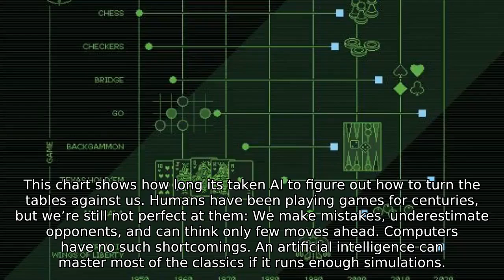How computers beat us at our own games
This chart shows how long its taken AI to figure out how to turn the tables against us. Humans have been playing games for centuries, but we’re still not perfect at them: We make mistakes, underestimate opponents, and can think only few moves ahead. Computers have no such shortcomings. An artificial intelligence can master most of the classics if it runs enough simulations. As processing power has increased, machines have grown adept enough to trounce their creators at everything from tic-tac-toe to backgammon (though the programs still can’t compete at more creative pursuits like crosswords). Here’s timeline of their march to victory. ChessThe history of AI arguably begins with chess. Around 1948, computing pioneer Alan Turing scribbled the first lines of an algorithm for pondering rooks and bishops. Nearly 50 years later, IBM’s Deep Blue program edged out world champ Garry Kasparov in sweat-soaked competition.